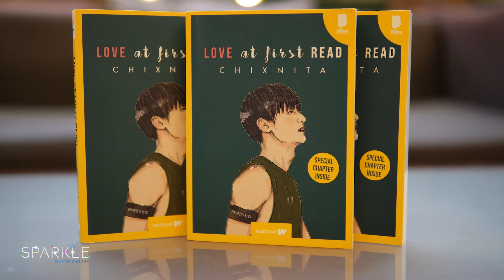LUV IS back with LoveAtFirstRead | Sparkle Exclusives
LUV is sweeter the second time around because the 'LUV Is' series is back with its second installment LoveAtFirstRead starring Mavy Legaspi, Kyline Alcantara, Maricar de Mesa, Marielle Pamintuan, Therese Malvar, Larkin Castor, Bruce Roeland, Marco Masa, Josh Ford, Gueco Twins and many more!

Here's a quick recap of what went down during their media conference yesterday at Novotel.

Don't miss the colorful love story of Kudos and Angelica this coming Monday, June 12 at 5:40 PM on GMA bago mag-24 Oras!